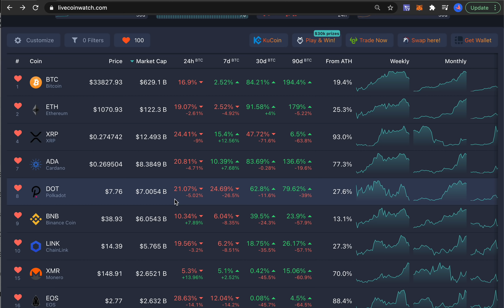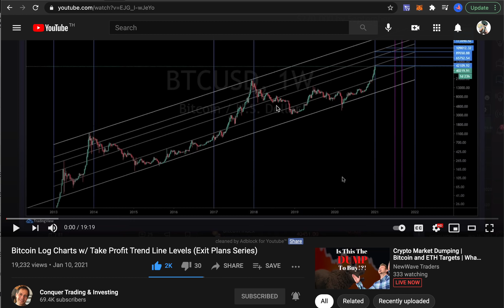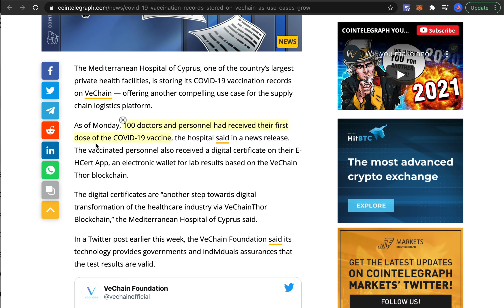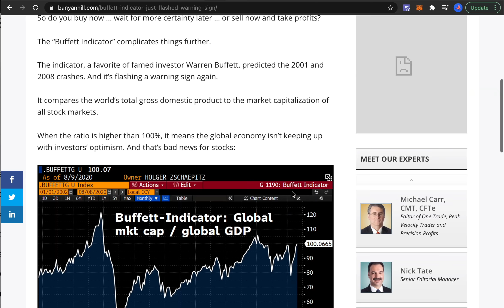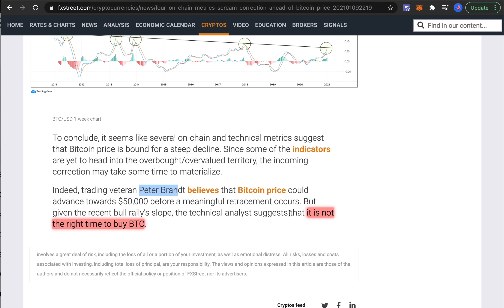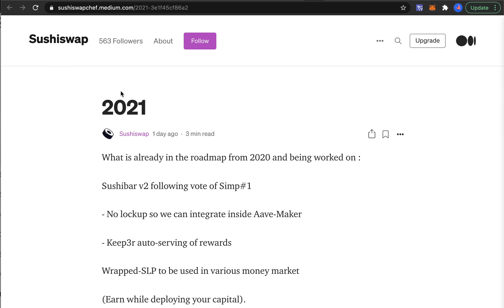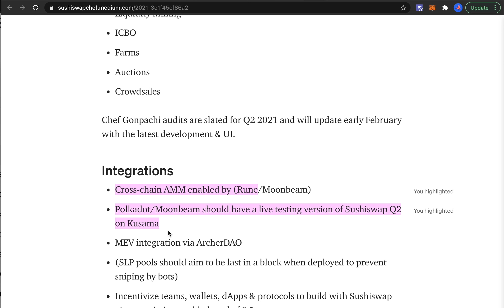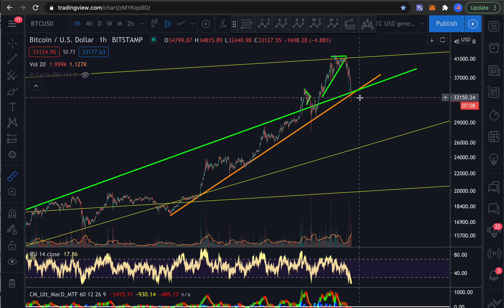Warren Buffet Indicator Says Sell, Tether Responds To FUD, Holders Hold - This Week In Crypto (W2)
A big market wide crash is coming according to Warren Buffet indicator. This could be the last wave of deflation before inflation really starts to kick in.

The biggest winners in that scenario will be the people who can avoid the big crash. But long-term holders are still not depositing funds on exchanges so there is still upside for Bitcoin.

⚡️ Get $75 on cryptocom with code "denome" (must type manually):
- $25 when you order a metal debit card and stake 2500 CRO
- $50 when you stake 5000 CRO or more on the exchange

💰Earn interest on your cryptos with Celsius Network. Get $20 in BTC when you deposit $200 or more in crypto as your first deposit and hold it for 30 days (must use link):

BTC: 1DtjrwJysNT81bmrkrJNYBpEUQgPHPaj1v
ETH / ERC20 tokens: 0xE1D7D8D7F35d7Cf0a45B5829627e1fF321CeFFDe
TRX / TRC20 tokens: TAXE3k1hpWew8nMsJrzJdBX5Lvy4V5vo5K